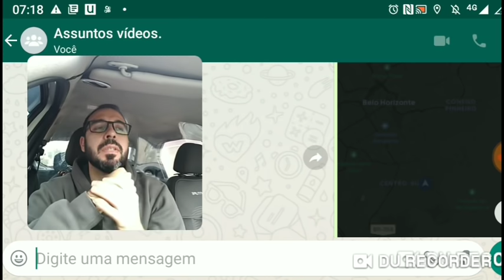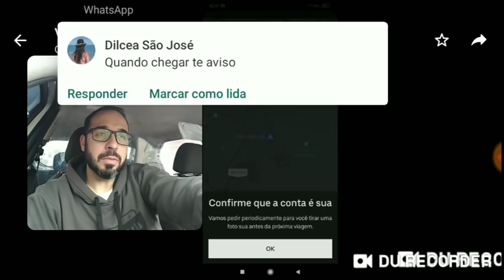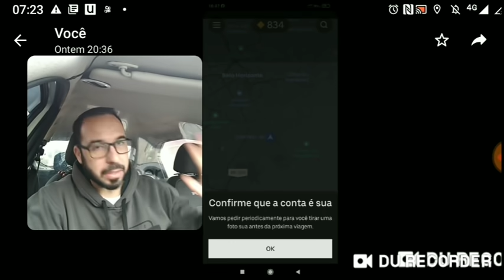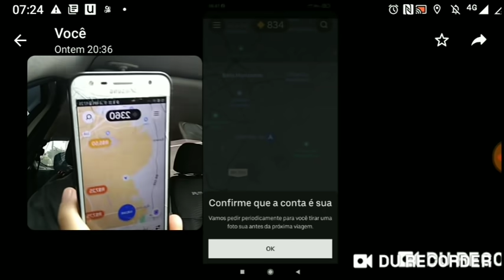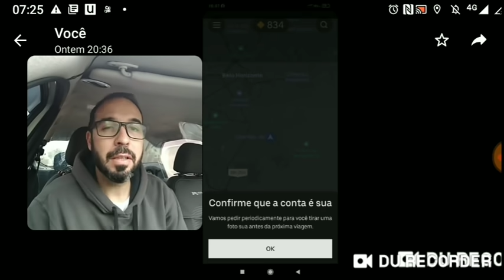Rovian Dina está prevendo mudança no Uber PRO!😁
O que tu acha?